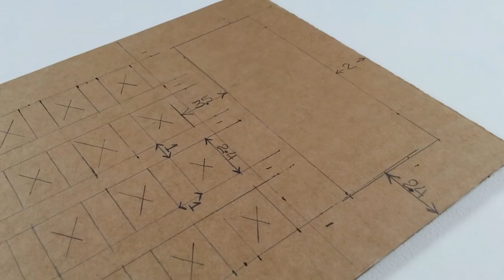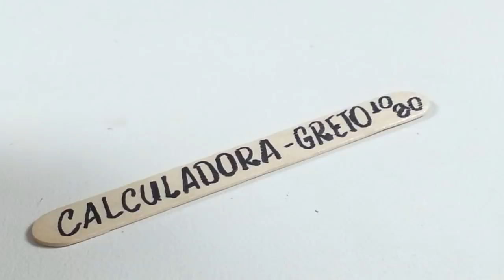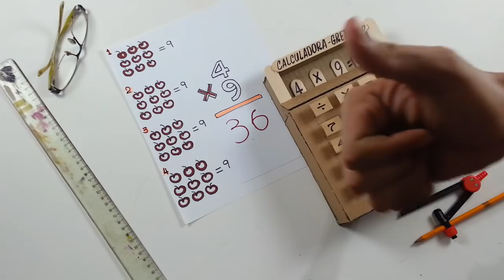💊Calculadora DE CARTON que si funciona! calculator, Greto Inventos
Hola amigos hoy haremos una  calculadora de carton que si funciona, diviértete haciéndola paso a paso con tus amigos, diy cartón y palos de paleta, una verdadera calculator y ya sabrás como funciona una calculadora.

🍄 Persistir + Resistir y NUNCA Desistir 👼